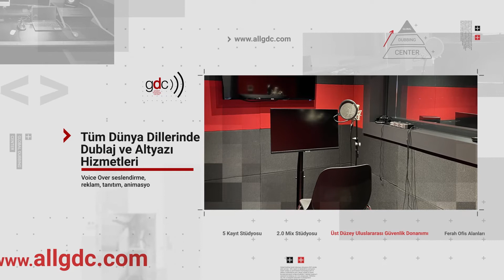Global Dubbing Center Maslak Stüdyoları I GDC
GDC Maslak Stüdyoları her yönüyle muhteşem donanımlara, ayrıcalıklı konuma ve ferah ofis alanlarına sahip. Maslak 42 İş Merkezi’nde bulunan GDC Stüdyoları, 366 M2 alana kurulu 5 adet Kayıt ve 2.0 Mix Stüdyosu , 1 adet Dolby Atmos Stüdyosu ve ferah ofis alanlarından oluşuyor. GDC Maslak Stüdyoları, ISO27001 ve TPN Sertifikalı üst düzey uluslararası güvenlik donanımı ile metro güzergahına çok yakın. Konser ve organizasyon salonları, sanat galerileri, Türk lezzet müzesi, spor salonları, restoranlar ve alışveriş alanlarının yanı başında bulunan Global Dubbing Center Stüdyolarına bekleriz.